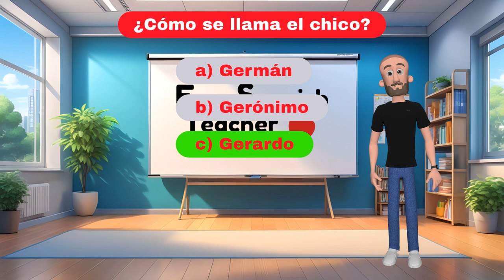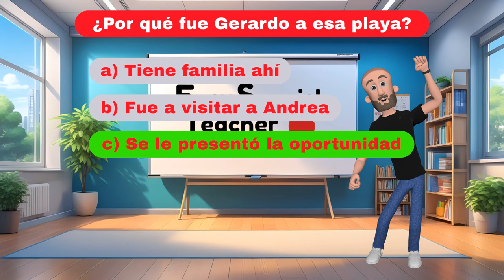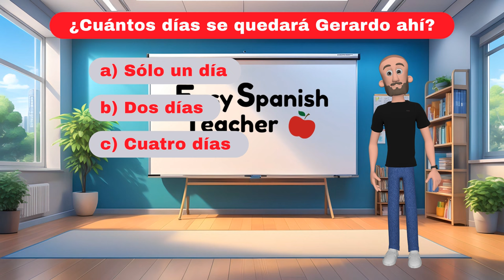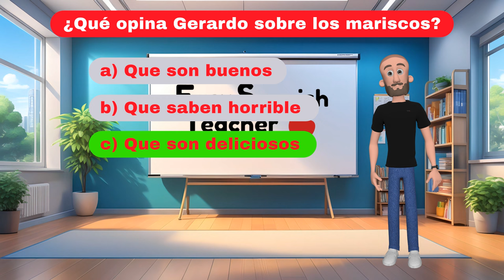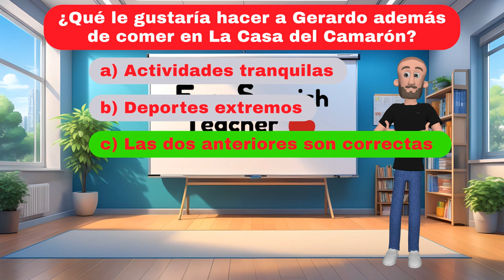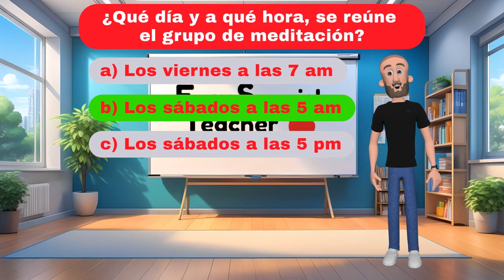🧏‍♂️ Improve Your Spanish Listening Skills: Interactive Comprehension Exercise & Quiz | Beginners ✅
🟢 Do you want to BOOST your spanish listening comprehension skills? Then this video is for you! 🟢

¡Hola amigos! This spanish conversation will help you to practice your Spanish listening comprehension skills in an easy and fun way.

🌐 Timestamps:

00:00​ - Introduction
01:00 - Instructions in English
01:18​ - Let´s listen the conversation with subtitles
03:53 - Let´s listen the conversation without subtitles
06:28 - Are you ready for the Quiz?
12:52 - ¡Hasta pronto!

Our journey begins with a beautiful Spanish story, tailored for beginners. Through this tale, you'll encounter everyday conversations, emotions, and culture – all woven into the fabric of the narrative. We'll pause, rewind, and explore the intricacies of each dialogue together, like detectives solving a delightful linguistic puzzle.

And when you think you've grasped the story, here comes the quiz – your chance to shine! Engage with the questions, trust your knowledge, and don't be afraid to make mistakes. Because every mistake is a stepping stone toward mastery.

There you will find quizes to know your spanish level too!